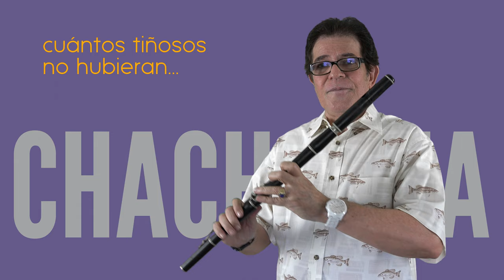René Lorente Descarga en CHACHACHÁ con la Flauta de Madera de 5 Llaves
En este video presentamos una Descarga en CHACHACHÁ en ViVO con todos los recursos que este género implica. Lo MÁGiCO de la música popular es que refleja los SENTiMiENTOS, EXPERiENCiAS y EXPRESiONES de la ViDA cotidiana del pueblo. Disfrute CADA NOTA de este video, escúchelo con AUDÍFONOS y CANTA desde cualquier dispositivo electrónico, en la ducha, cuando manejas, en la calle, en cuanto lugar te haga FELiZ y te parezca. DÉJATE llevar por la EMOTiVA iMPROViSACiÓN del Maestro Lorente con la FLAUTA de MADERA de 5 LLAVES.